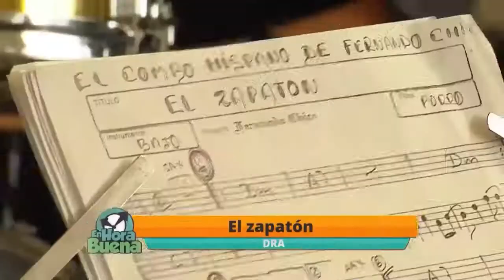EL ZAPATON-EL COMBO HISPANO CANTA BENNY MARQUEZ EN SAN DIEGO CENTRO COMERCIAL EN MEDELLIN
EL ZAPATON-EL COMBO HISPANO DE FERNANDO CHICA-CANTA EL VOCALISTA ORIGINAL DE ESTE TEMA BENNY MARQUEZ-PIANO,,,SOLOVOX,,ORGANO,,,ARRE­GLOS MUSICALES Y DIRECCION MUSICAL FERNANDO CHICA-PRESENTACION MUSICAL EN EL CENTRO COMERCIAL SAN DIEGO EN LA CIUDAD DE MEDELLIN CAPITAL DE EL DEPARTAMENTO DE ANTIOQUIA EN LA REPUBLICA DE COLOMBIA,, ,, COMBO HISPANO MUSICA DE RODOLFO AICARDI Y DE GUSTAVO EL LOKO QUINTERO,,SOY FERNANDO CHICA PROPIETARIO DE EL COMBO HISPANO  CONTRATACIONES LLAMAR A FERNANDO CHICA, 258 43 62 MEDELLIN COLOMBIA,,,,,,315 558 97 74,,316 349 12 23